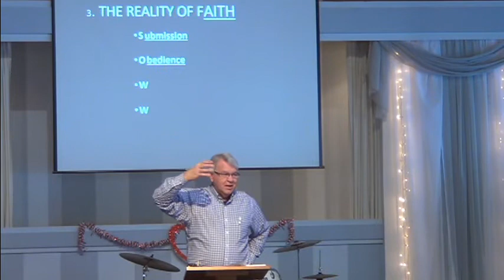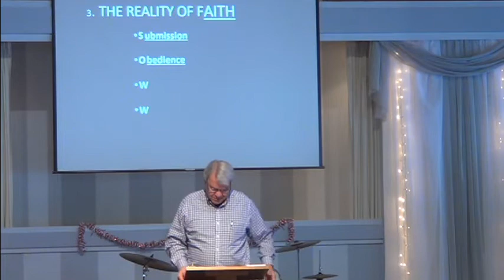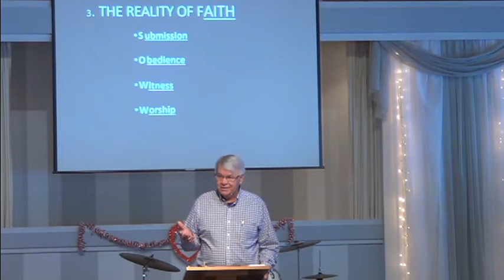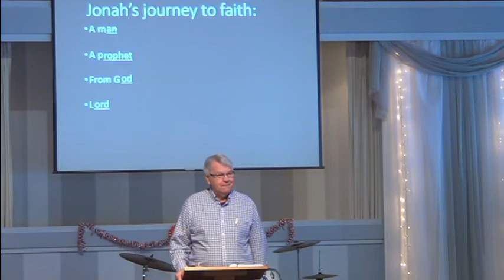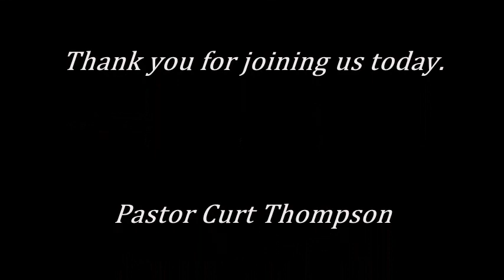02 23 2020 None So Blind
To go from Blind to Seeing there are some realities that we have to accept.
There's the reality of human suffering, we suffer from the reality of spiritual blindness but we can come to the reality of Faith.